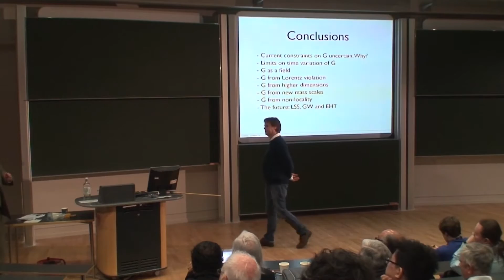The Strength of Gravity: Q&A (Pedro Ferreira)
Questions and answers session from the mini-series "Cosmology and the Constants of Nature" from the "Philosophy of Cosmology" project. A University of Oxford and Cambridge collaboration.